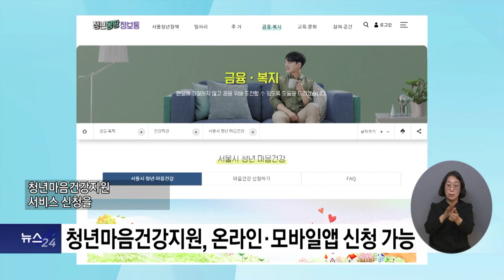복지TV뉴스24 _ “청년마음건강지원 서비스…온라인에서도 신청 / 2023.04.12